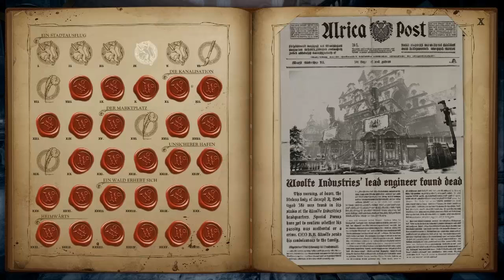Let's Play Woolfe - The Red Hood Diaries [Part 2/ blind/ german] - In der Kanalisation